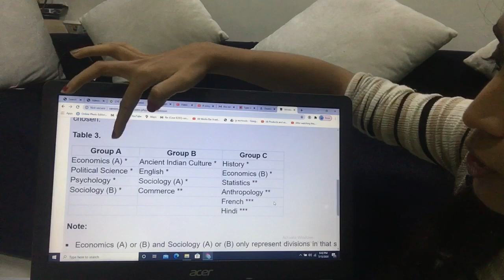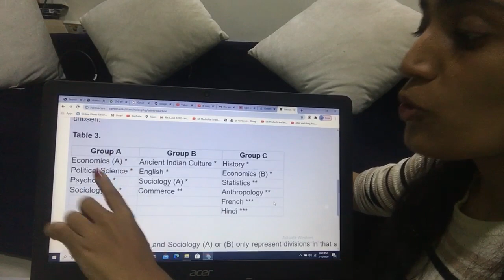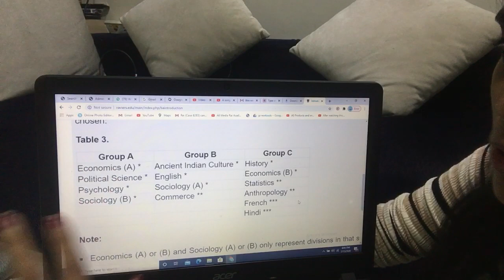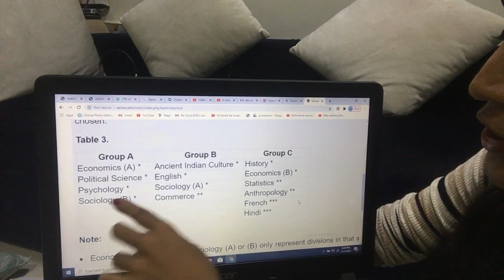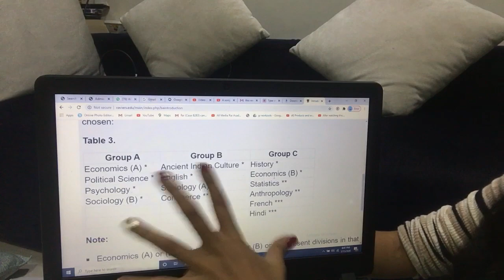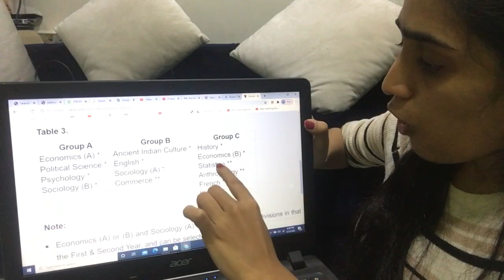BA Courses & Combination St. Xavier’s College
I know they look confusing but I’m trying to explaining in my best way possible! Hope you understand!